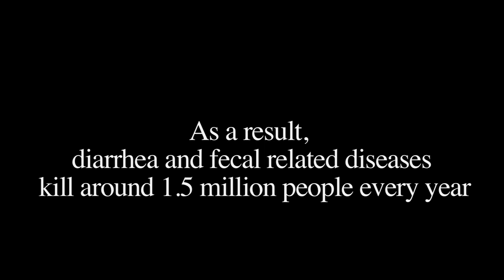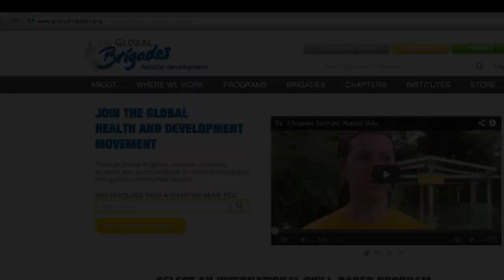Global Brigades: Public Health Hybrid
Michigan University's Global Medical Brigade works with the Global Brigades to establish a hybrid public health project to combat the harsh effects of water born illnesses. By working with the families in the community of Srafa Aboano, the brigaders construct latrines for families to help them dispose of human waste in a more eco-friendly and healthy way.

Soundtrack: Of Monsters and Men: Dirty Paws